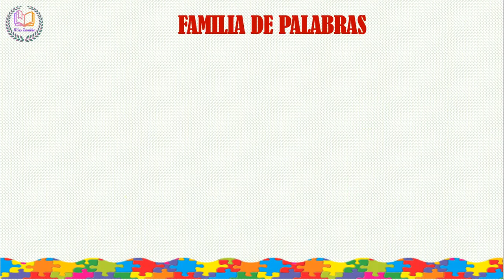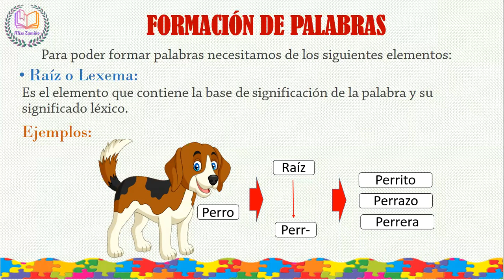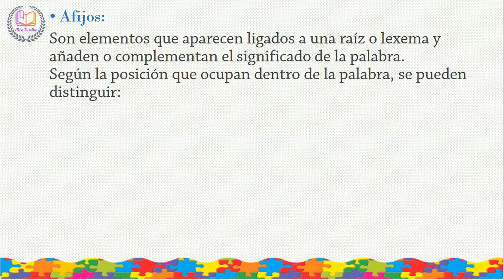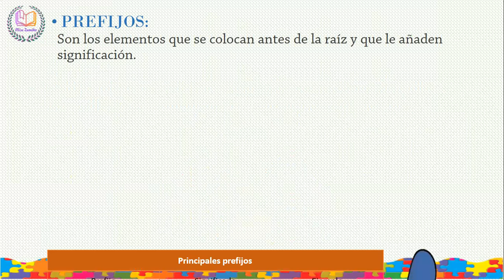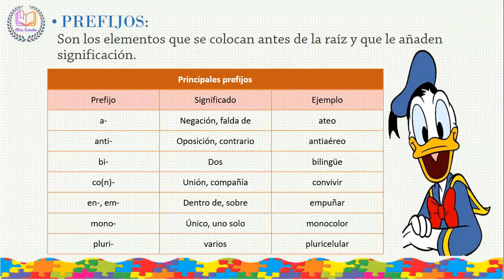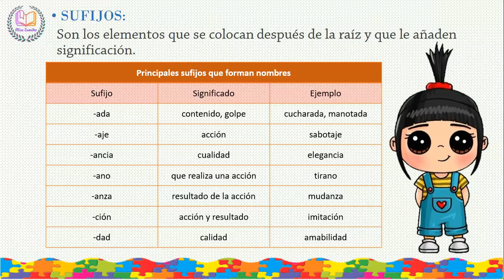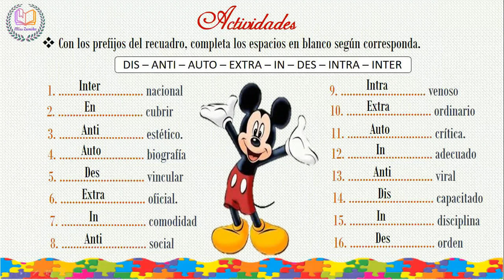FORMACIÓN DE PALABRAS 6TO GRADO